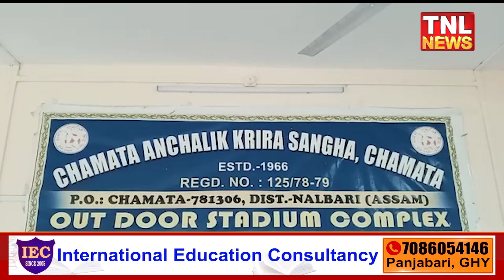চামতা ষ্টেডিয়ামত আৰম্ভ হ’ব ৪৩ তম নৰোৰাম বৰ্মন সোঁৱৰণী ফুটবল প্ৰতিযোগিতা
প্ৰতিযোগিতাৰ প্ৰস্তুতি সম্পৰ্কে চামতা আঞ্চলিক ক্ৰীড়া সংঘৰ সংবাদমেল